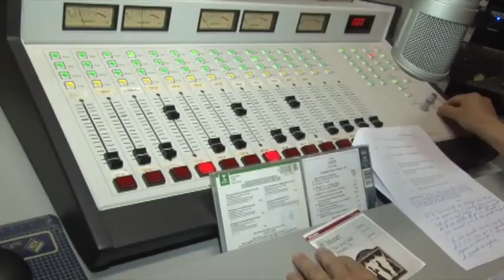Propuesta de Ley Radio y TV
Algunos sectores de la sociedad civil han venido discutiendo y trabajando en la propuesta de una nueva Ley de Radio y Televisión. La Universidad de Costa Rica también está participando en esta discusión.